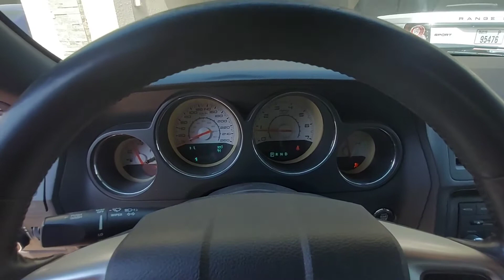Inspected - Dodge Challenger 2013 | AutoHub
Inspection Complete!
Car model: Dodge Challenger 2013